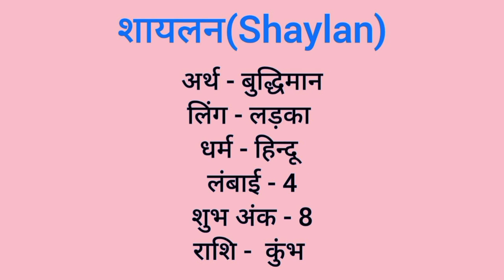Shaylan name meaning in hindi | shaylan naam ka matlab kya hota hai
Shaylan naam ka matlab
Shaylan meaning in hindi
Shaylan naam mane k